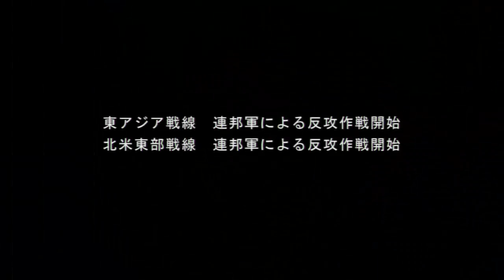Super Robot Taisen Z3 Tengoku Hen - ARX-8 Laevatein Event (Full Metal Panic!)[60 FPS]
While attacking an Amalgam base, Sousuke's mech is destroyed by Gates. Gates also destroys the supposed successor to the Arbalest and Kalinin reveals his defection to Amalgam.

Sousuke tries to rescue Kaname in the base but fails. Gates is about to kill him when Tessa reveals her trump card, the ARX-8 Laevatein.  The AI system and the Lambda Driver of the Arbalest was salvaged and transferred into a new Arm Slave in the form of the Laevatein. AL is back and once again act as Sousuke's AI partner.

Gates is eventually defeated, for good this time. Sousuke and Kaname have a tearful farewell with one another as Kaname is taken away once again.

This SRW Z3 Tengoku Hen gameplay video was completely recorded (Hauppauge HD PVR2), played and edited (Camtasia Studios) by me, the video footage was recorded from the PS3 version of the game.